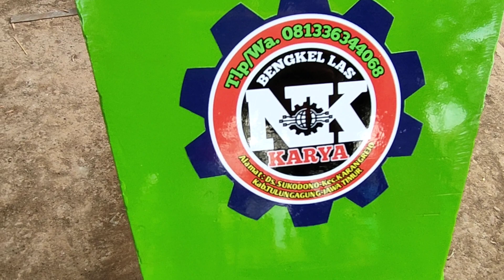review mesin pencacah rumput buatan tulungagung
untuk pemesanan mesin pencacah rumput silahkan hubungi wa:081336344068